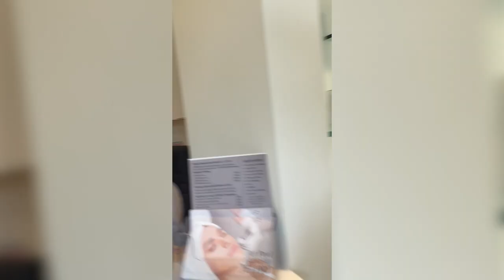Surrey mayor Doug McCallum should be transparent, critics say | Vancouver Sun